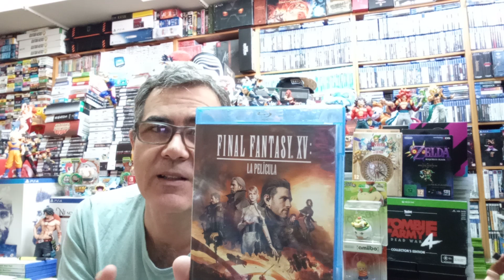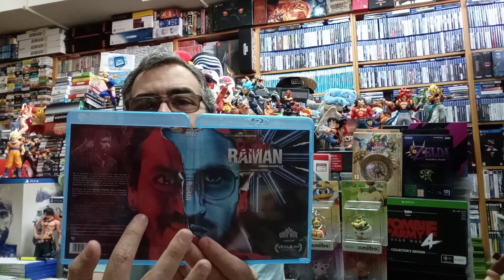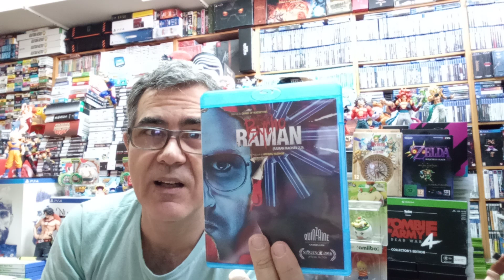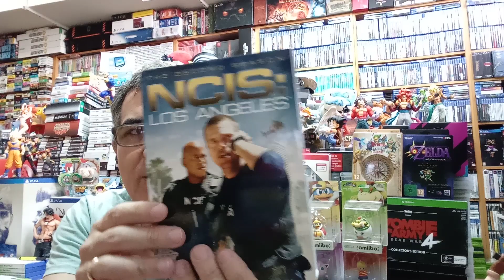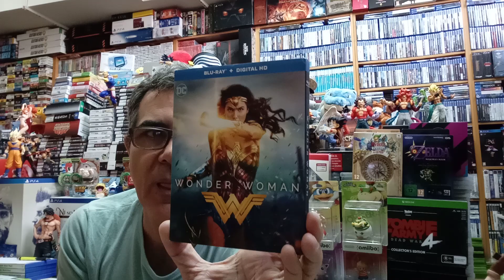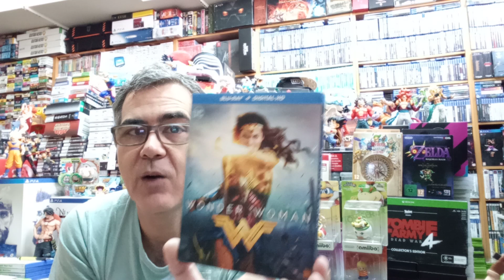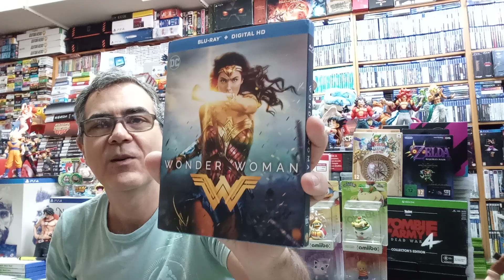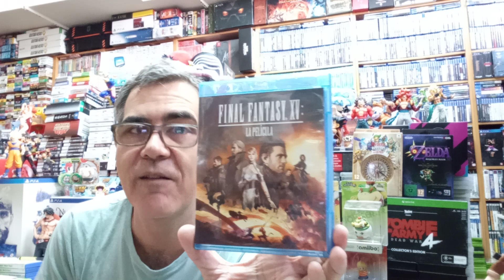Sábado Cine Episodio 8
Tras el especial Mad Max, vuelvo al formato de enseñar y comentar siete películas/series vistas recientemente.